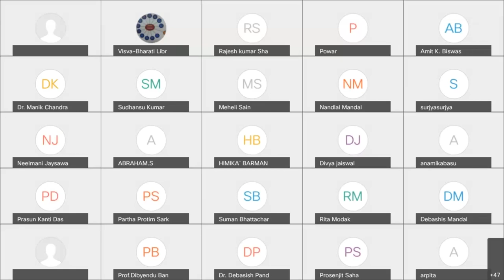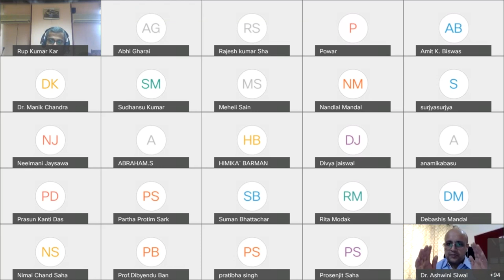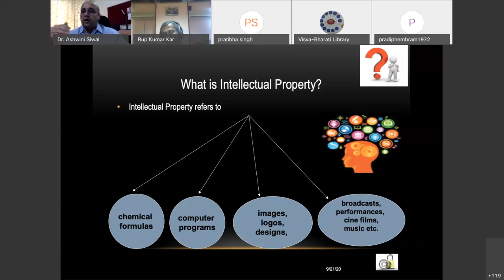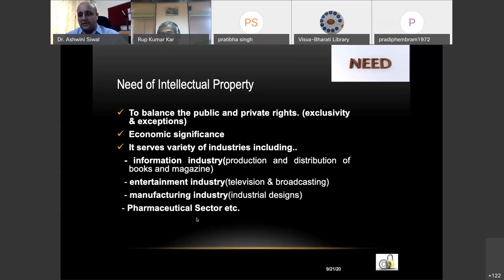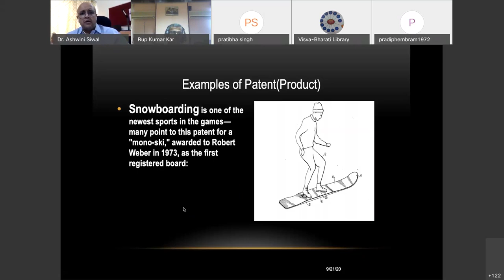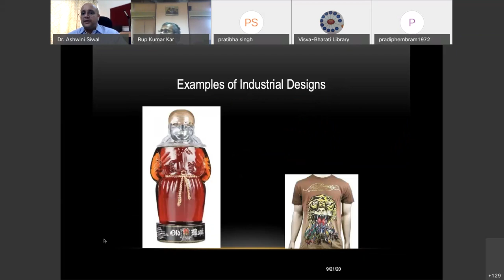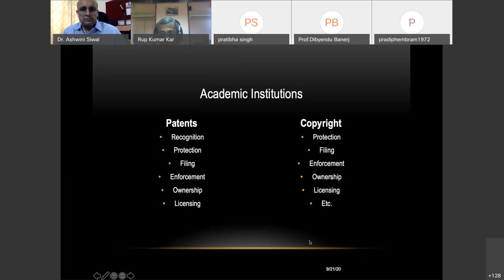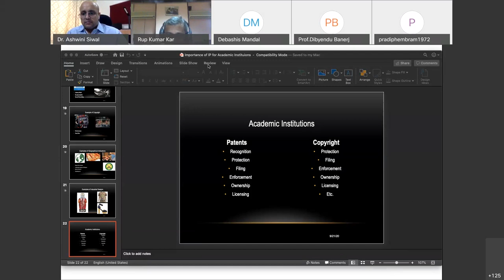Webinar on Intellectual Property Rights 21/09/2020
Topic: “Importance of Intellectual Property Rights for Academic Institutions” delivered by DR ASHWINI SIWAL, Associate Professor in IP & IT Laws, Faculty of Law, University of Delhi & Director, LC-II Entrepreneurial Law Clinic  Jointly organized by Internal Quality Assurance Cell (IQAC), VB and  Visva-Bharati Library Network (VBLN)  on 21 September 2020 (Monday) at 4:00 pm [IST].